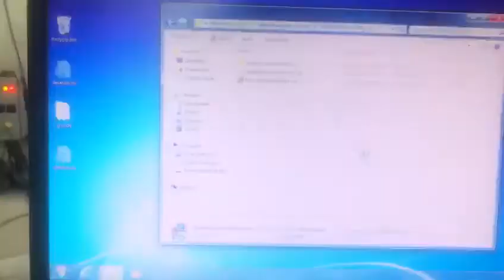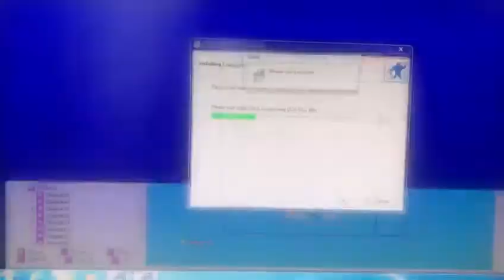CNC Milling for Tensile Specimen-PART 4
According to ISO6259, ISO527
300*400*90mm XYZ Travel, samples
type 1&2 according to ISO 6259 +
sample type A&B according to ISO
13953 + test piece shape 2&3
according to ISO 9854-1, Windows
Based Software, Control via Parallel
Port(3 axis standard controller),
German plastic milling tool, 3 axis CNC
controller, ball screw, Turkish
24000r/min spindle, windows based
software, computer (as option),
aluminium T-slot table, cabin door
with glass, cabin light, readymade Gcodes for sample milling,